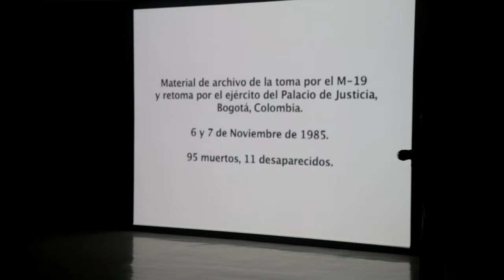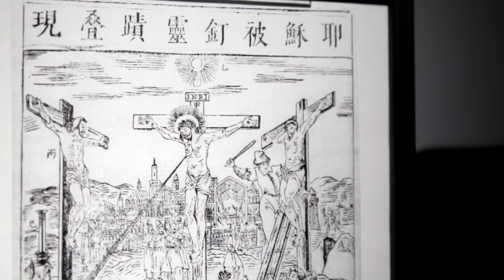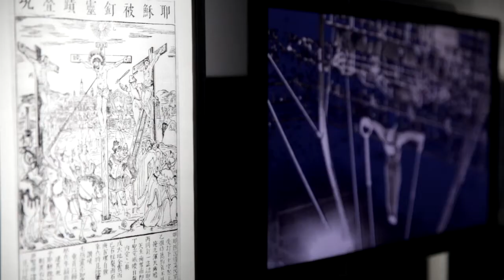2017. José Alejandro Restrepo. Religión catódica.